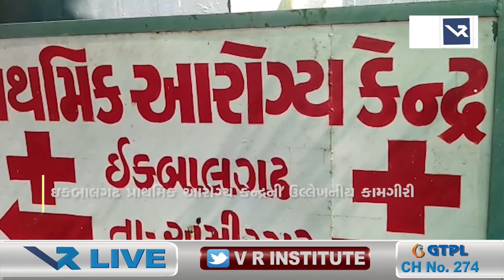News | ઈકબાલગઢ પ્રાથમિક આરોગ્ય કેન્દ્રની ઉલ્લેખનીય કામગીરી | VR LIVE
Reporting by  શ્રવણ અગ્રવાલ

Anchor - Neha, Mittal  |  Copy Editor - Gopal

Edited By - Vipul   |  Uploaded By - Hetu